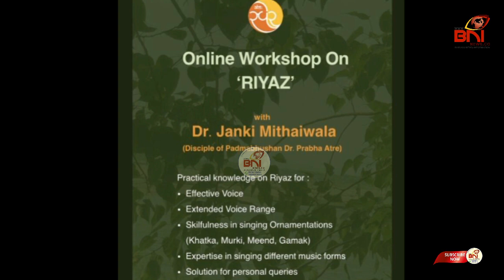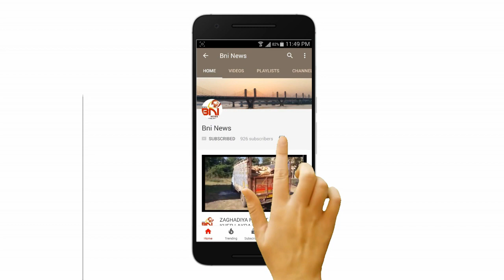લોકડાઉનના સમયનો સદપયોગ : ભરૂચમાં સંગીતનો રિયાઝ પણ ઓનલાઈન.